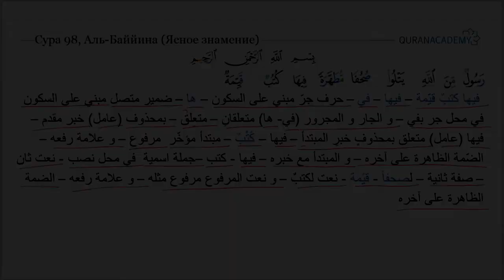Грамматический разбор суры аль-Баййина (Ясное знамение) - часть 3